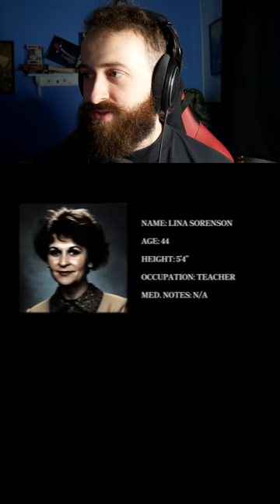This Analog Horror Series Follows a HAUNTED Theme Park! - Liminal Land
Welcome to today's adventure in "There Are People Going MISSING in this Haunted Theme Park.. - Liminal Land"! Liminal Land is an analog horror video series about a small town with a strange amount of missing people involving their local theme park. Liminal Land has some secrets underneath it and we have to discover them before more people go missing.